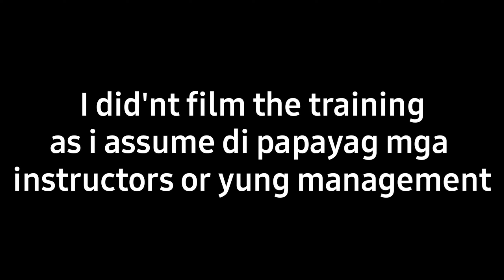Basic Training-Refresher | Fareast Maritime Training Center Practicum Site | Balik Seaman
Balik training na naman mga kabaro! Walang katapusang training talaga sa pagbabarko. Masakit man sa isip at sa bulsa, pero kelangan padin kahit pandemic!